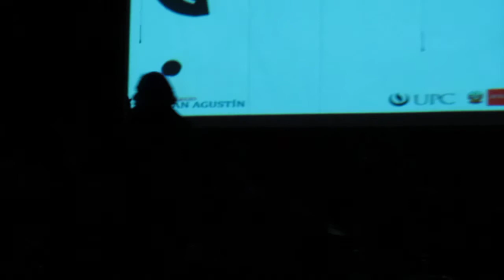ORQUESTINA DEL COLEGIO LA INMACULADA CONCEPCION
Conjunto de la inmaculada concepcion categoría folclórica ganó el 2do puesto en el concurso "San Agustín"